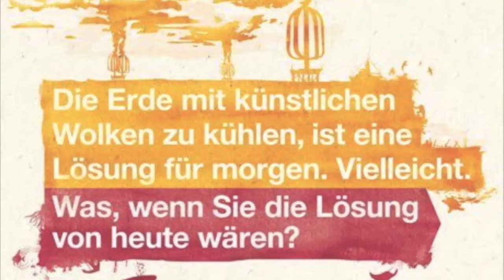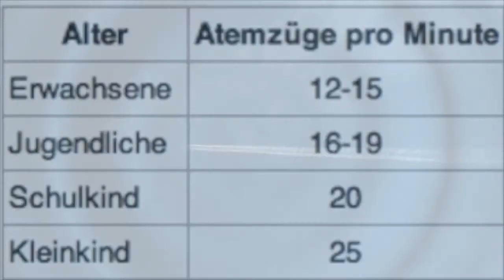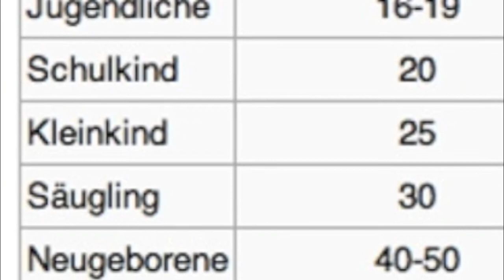skywatchbretten - 15. Juni 2012 - Normaler Chemtrailtag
No Copyright!!!